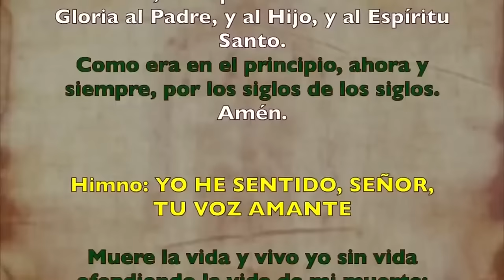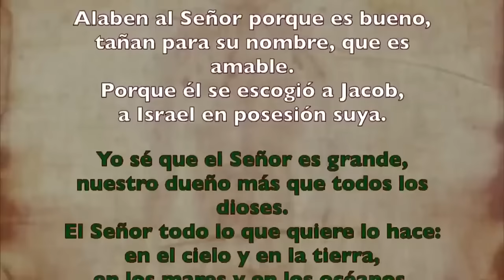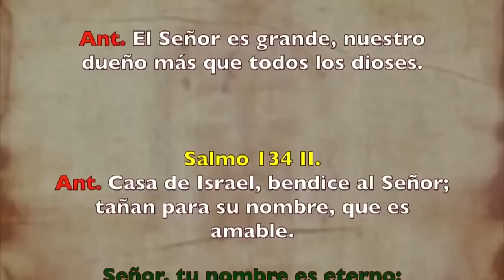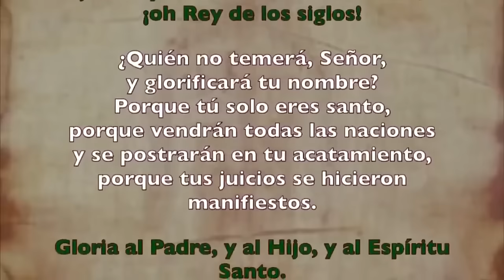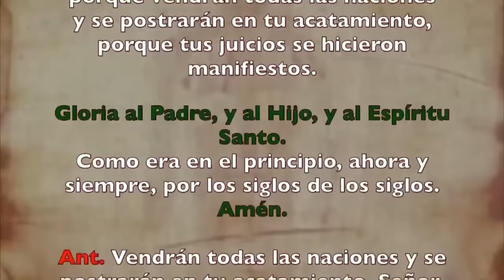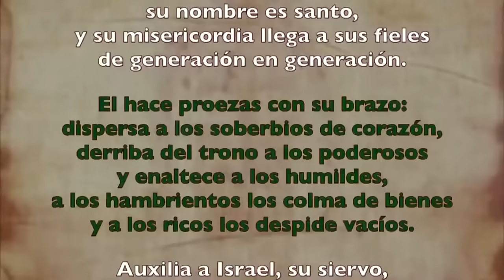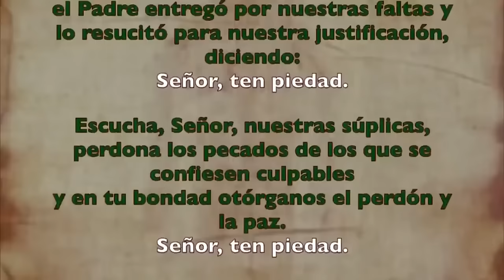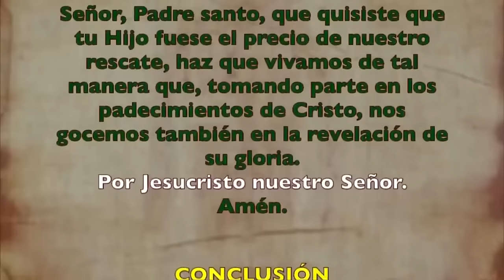Oración de la tarde (Vísperas), VIERNES 21 DE JUNIO 2024 I XI semana Tiempo Ordinario